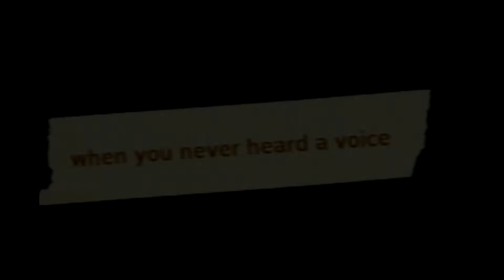JONI A @Abia state Nigeria 2013 december Dance Like David Concert